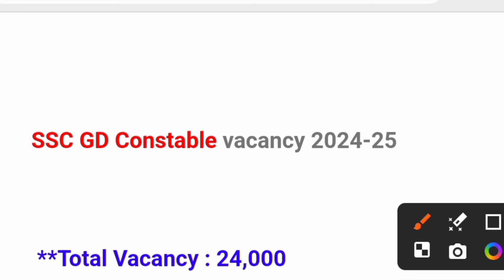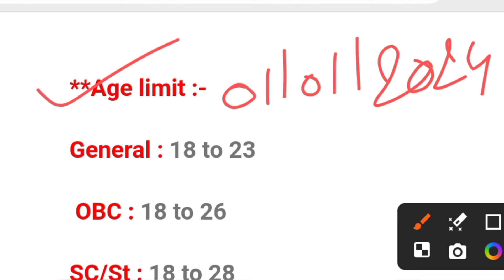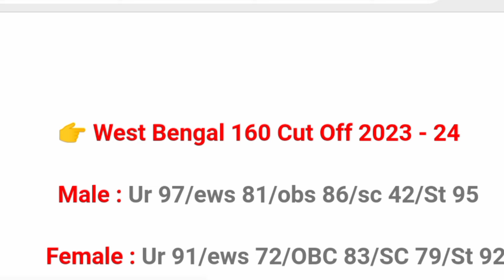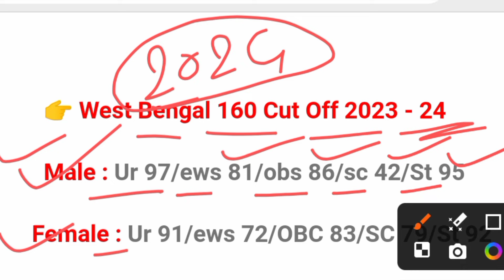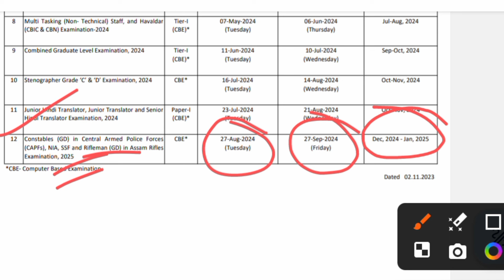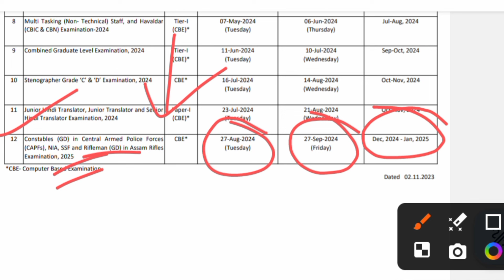কনস্টেবল GD পদে নতুন নিয়োগ 2024|Constable GD Recruitment 2024|ssc new Recruitment 2024|ssc exam2024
👉watch the video thank you ♥️

your Question :

Ssc new notifications 2024
sSC new job vacancy 2024
ssc constable GD notice 2024
ssc constable GD online apply 2024
ssc gd from filup 2024
sSc constable GD online class 2024
constable GD Recruitment 2024
constable GD vacancy 2024
constable GD notifications 2024
constable GD eligibility criteria 2024
constable GD new update 2024
constable GD total Vacancy 2024
central govt job news 2024
10th pass job vacancy 2024
new job vacancy 2024
CAPF Recruitment 2024